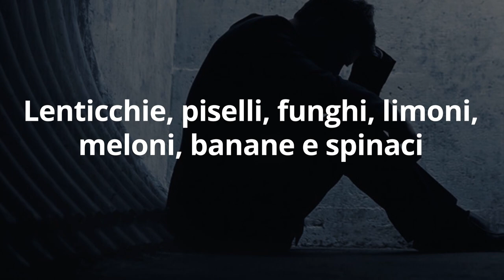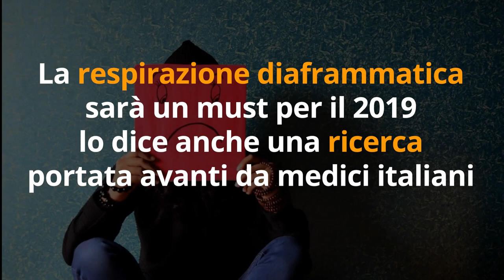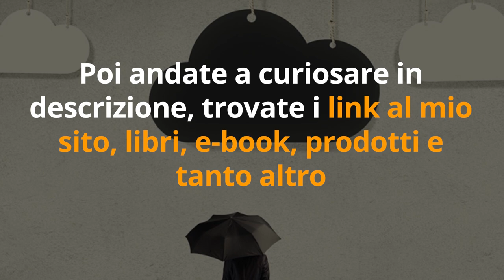STOP DEPRESSIONE e SINTOMI con 7 RIMEDI NATURALI DIMOSTRATI dalla SCIENZA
Ciao amici! Per combattere la depressione ecco i 7 migliori rimedi naturali consigliati dalla scienza.

LAMPADA con LUCE SOLARE diurna efficace contro la depressione

Nota bene

Simona Vignali